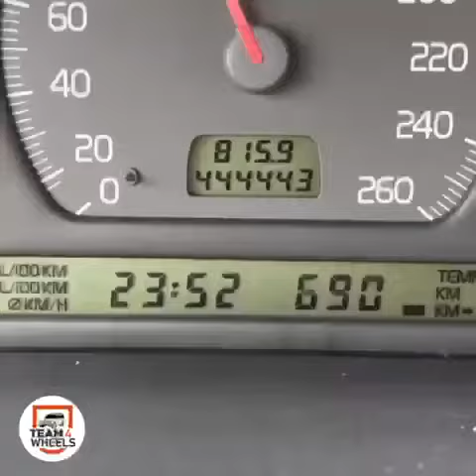Carbage Run voor het goede doel | dag 3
𝗧𝗘𝗔𝗠𝟰𝗪𝗵𝗲𝗲𝗹𝘀 𝗗𝗮𝗴 𝗨𝗽𝗱𝗮𝘁𝗲 𝟯
Een bijzondere derde etappe is volbracht! Gisteren zijn Alexander, Joeri en Paul vanuit de startplaats Auribail vertrokken. Hierna zijn ze de Pyreneeën ingereden, heeft de km teller het iconische getal 444.444 km aangetikt en kwamen ze wel heel bijzondere ‘inwoners’ tegen